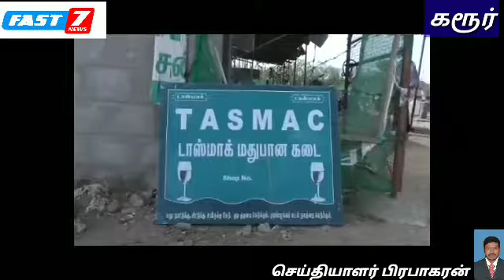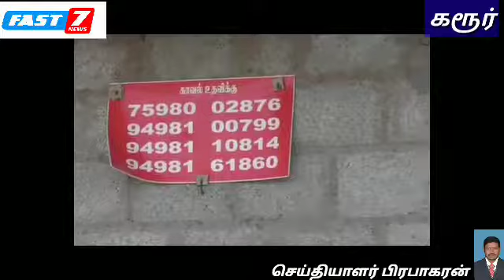கரூர்- 01.07.2019 கரூரில் டாஸ்மாக் கடையின் பின்பக்க சுவரில் கடையில் இருந்த ரூபாய் சுமார் 1 லட்சம்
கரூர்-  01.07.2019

கரூரில் டாஸ்மாக் கடையின் பின்பக்க சுவரில் கடையில் இருந்த ரூபாய் சுமார் 1 லட்சம் மதிப்புள்ள மது பானங்களையும் ரூபாய் 3000 மதிப்புள்ள சில்லரை காசுகள் திருடி சென்ற மர்ம நபர்கள். காவல்துறையினர் விசாரணை.

கரூரை அடுத்த வெங்கமேடு காவல் சரகத்திற்கு உட்பட்ட காமதேனு நகர் பகுதியில் உள்ள வயல்வெளியின் நடுவே அமைக்கப்பட்டிருந்த தமிழக அரசு டாஸ்மாக் மதுபான கடை கடந்த இரண்டு ஆண்டுகளாக செயல்பட்டு வருகிறது. இந்த டாஸ்மாக் கடையில் மேற்பார்வையாளராக ரமேஷ் என்பவர் நேற்று இரவு பணியை முடித்துவிட்டு கடையைச் சாத்திவிட்டு சென்றார்.

இன்று காலையில் அப்பகுதியில்  வயல்வெளியில் வேலை பார்ப்பதற்காக வந்த விவசாயி ஒருவர் டாஸ்மாக் கடையின் பின்புற பகுதி சுவர் துளையிடப்பட்டு இருந்தது கண்டு திடுக்கிட்டார்.

இது குறித்து சம்பந்தப்பட்ட டாஸ்மார்க் கடை மேற்பார்வையாளர் ரமேஷுக்கு தகவல் அளித்தார்.

கிடைத்த தகவலின் அடிப்படையில் சம்பவ இடத்திற்கு வந்து பார்த்த ரமேஷ் இது தொடர்பாக வெங்கமேடு காவல் நிலையத்திற்கு புகார் அளித்தார்.

புகாரின் பேரில் சம்பவ இடத்திற்கு வந்த காவல்துறையினர் துளையிடப்பட்ட டாஸ்மார்க் கடையை ஆய்வு செய்து விசாரணை மேற்கொண்டனர்.

அப்போது கடையில் இருந்த சுமார் 1 லட்சம் மதிப்பிலான மது பானங்கள் மற்றும் கடையில் சில்லறையாக வைத்திருந்த ரூபாய் 3 ஆயிரம் மதிப்புள்ள காசுகளும் களவாடப்பட்டுள்ளது தெரிய வந்தது.

இதுகுறித்து வெங்கமேடு காவல்துறையினர் வழக்கு பதிவு செய்து திருட்டு சம்பவத்தில் ஈடுபட்ட மர்ம நபர்கள் குறித்து விசாரணை மேற்கொண்டு வருகின்றனர்.